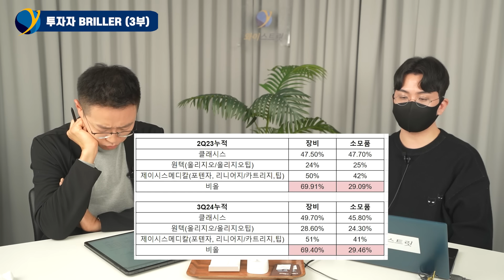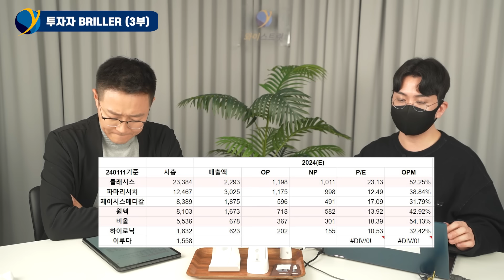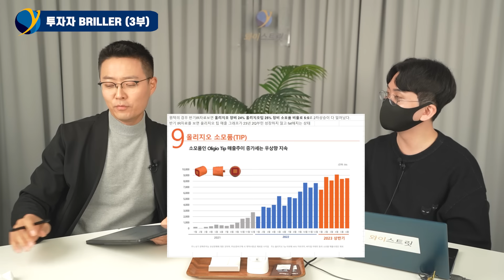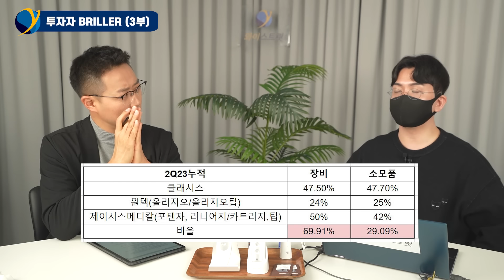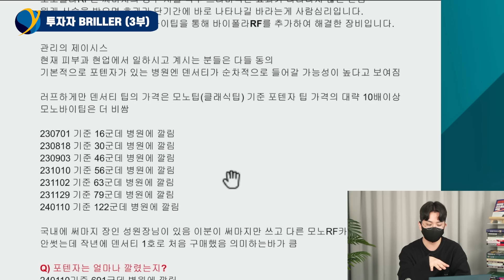'이 비율'만 알면 언제 사고팔지 정확하게 알 수 있어요/ BRILLER / 재야의 고수들 (3부)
전업투자자 BRILLER (3부) / 1월 12일 녹화
장비와 소모품 실적으로 분석하는 K 뷰티 기업 실적!
영업이익률 50%가 나오는 슈퍼 성장 섹터,
어떻게 사고 팔아야 할 지 '이것'만 알면 보입니다